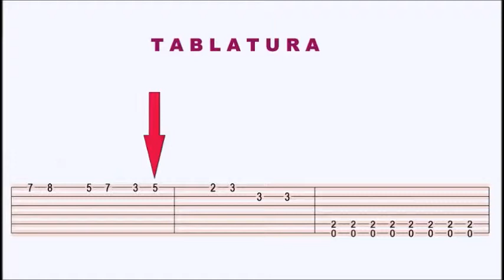Partituras de Música Rock tema The Cranberries Zombie